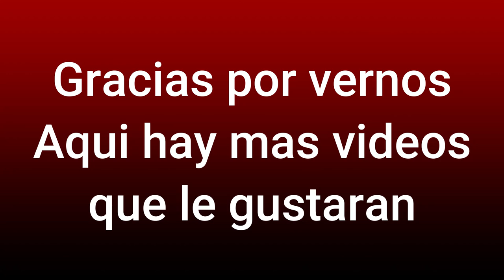Novillas Preñadas Holstein con Brown Swiss y Toro Rejero en Corral Villeda-El Salvador en el Campo